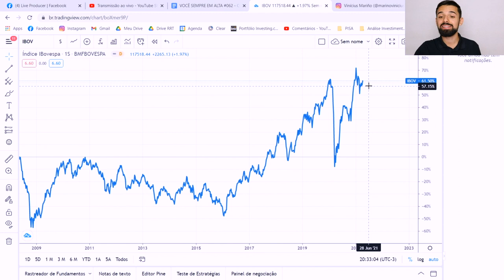INVESTIR EM AÇÕES PODE ATRASAR EM 10 ANOS A SUA LIBERDADE FINANCEIRA | Investidor Sempre em Alta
Investir em ações pode atrasar em 10 anos a sua liberdade financeira